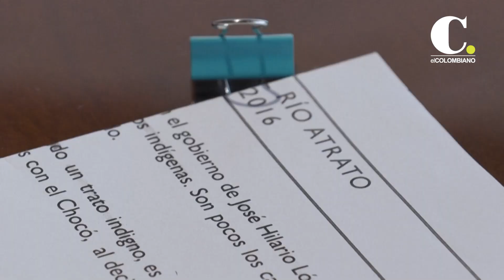El Río Atrato sigue preso de la míneria ilegal y el conflicto armado | El Colombiano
Debió ser un símbolo mundial de protección de derechos de la naturaleza tras un inédito fallo judicial en Colombia. Pero ocho años después, el río Atrato sigue preso de la minería ilegal, el conflicto armado y la pobreza.